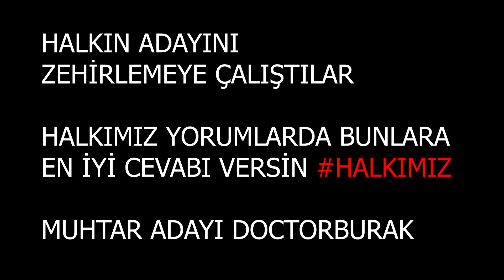CONCONCRAFT KRALI DÖNDÜ! BUĞRA'NIN HAYİN SEVGİLİSİ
Concon severler kral geri döndü! Bol bol yorum bekliyorum sizden!!